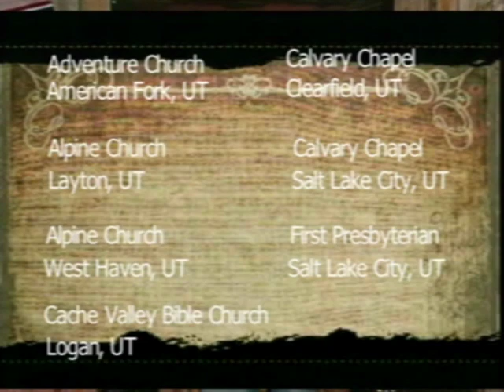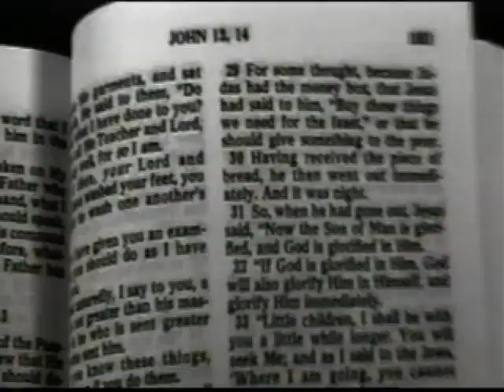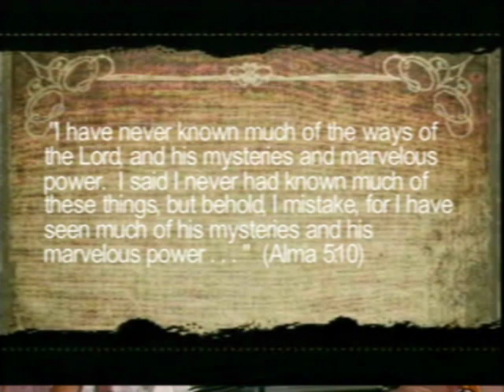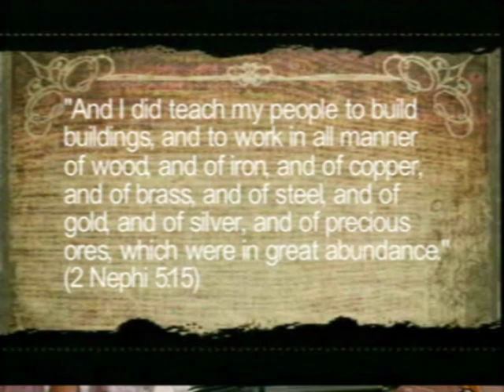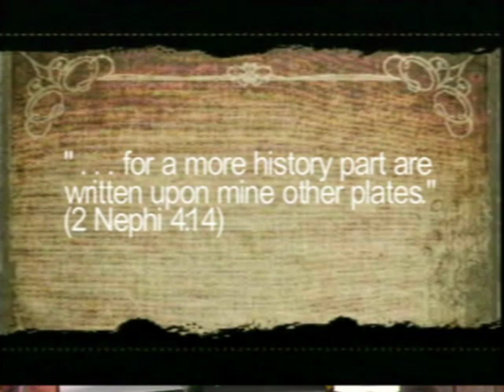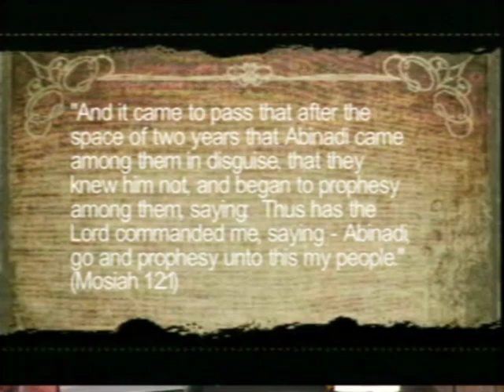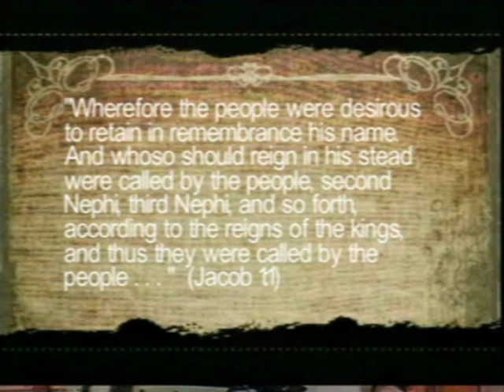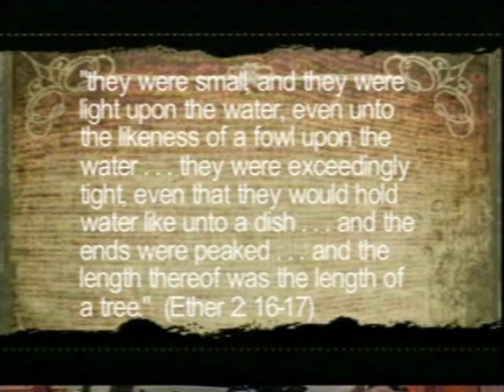Ep 327: Book of Mormon Blunders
We examine some of the problems in the Book of Mormon narrative. We can see how Joseph Smith tried to correct mistakes on the spot, proving that the translation was coming out of his head and not from a heavenly source.